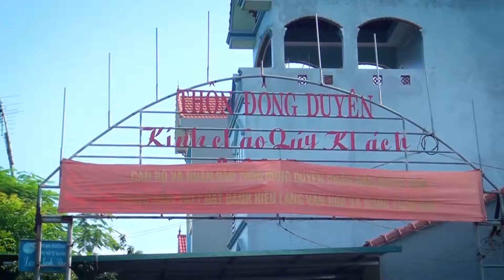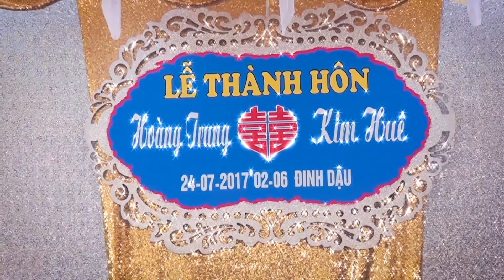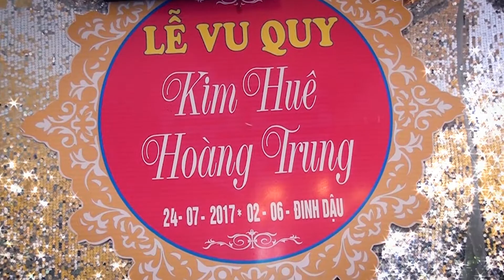[Bản đẹp] Hightlight Wedding Hoàng Trung & Kim Huê 24-07-2017 full HD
QUAY PHIM ĐỨC VIỆT VTV NHẬN QUAY PHIM, CHỤP ẢNH GIÁ RẺ VÀ CHẤT LƯỢNG HƠN HẲN SO VỚI CÁC DỊCH VỤ KHÁC TRÊN THỊ TRƯỜNG HIỆN NAY.
- Quay Phim: Quay đám cưới 2 ngày (Quay hôm Lễ đính hôn + Lễ thành hôn đầy đủ) + Thu âm văn nghệ bằng card âm thanh ngoài + Cảnh quay đặc sắc, hoành tráng bằng Flycam cảnh quay từ trên cao + 2 đĩa DVD (1 DVD nhà trai + 1 DVD nhà gái) + file video Full HD + upload file lên Youtube, Facebook,... đẹp và chất lượng hơn rất nhiều so với các dịch vụ khác.
- Chụp Ảnh: Chụp ảnh 2 ngày (hôm Lễ đính hôn + Lễ thành hôn), ảnh chỉnh sửa đẹp, đảm bảo đẹp hơn các dịch vụ khác. Tặng 1 video album ảnh + Trả file ảnh gốc + Upload ảnh lên Facebook,.
* Ngoài ra: Dịch vụ quay phim Đức Việt nhận quay phim, chụp ảnh hầu bóng, văn nghệ, phóng sự, hội nghị, ảnh thẻ lấy ngay, phục chế ảnh cũ nát,... giá hợp lý, chất lượng và uy tín.
* Quay Phim Đức Việt luôn sử dụng phần mềm, dụng cụ làm phim, ảnh mới nhất, tốt nhất với nhiều tính năng vượt trội và cam kết chất lượng và giá hợp lý hơn so với các dịch vụ khác !
* Quay phim Đức Việt còn nhận sửa chữa, tư vấn máy vi tính, mạng internet, thiết kế website, phần mềm, đồ họa, bán đầu thu truyền hình kỹ thuật số các kênh tivi miễn phí độ nét cao Full HD,...